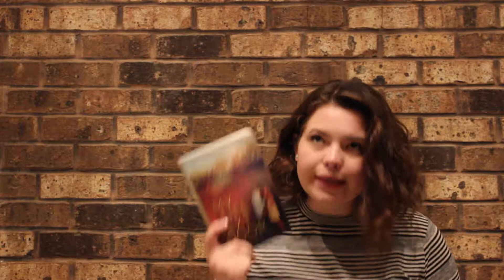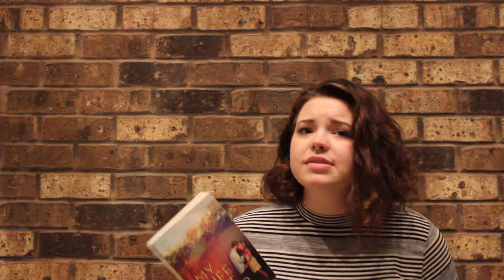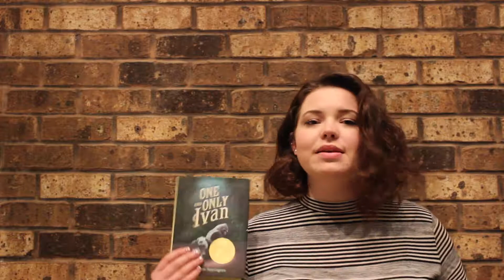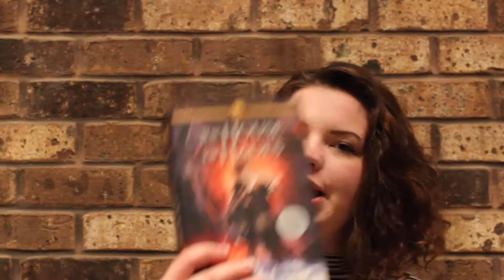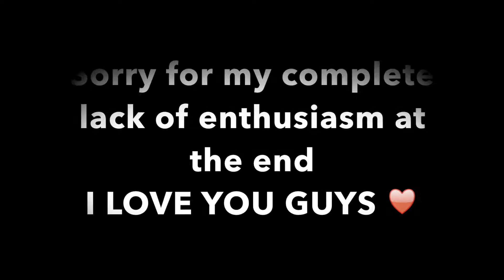Netflix Book Tag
Sorry for the at some points lack of enthusiasm, I was seriously drop dead tired 😂

Graceling by Kristin Cashore

Pre-Order Zenith by Sasha Alsberg: